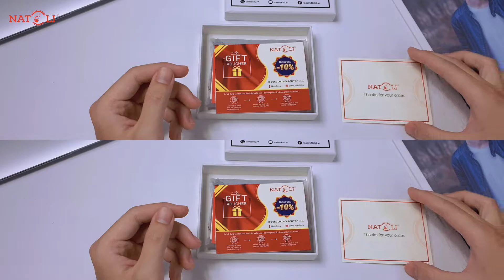Ví Nam Nhỏ Gọn Natoli - Cube Mini Wallet Local Brand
“Ví Nam Nhỏ Gọn Natoli - Cube Mini Wallet Local Brand” là một trong những sản phẩm hot nhất năm nay được nhiều bạn trẻ yêu thích thuộc bộ sưu tập “Cube Mini Wallet” đến từ thương hiệu Natoli. Ví thuộc trường phái thời trang Unisex phù hợp với mọi người và mọi độ tuổi, thiết kế ví khá đơn giản nhưng lại sang trọng và cá tính.

Bộ sưu tập “Cube Mini Wallet” có 6 màu khác nhau làm đa dạng sự lựa chọn tuỳ theo sở thích của mỗi người.

1. Thông số sản phẩm Ví Nam Nhỏ Gọn Natoli - Cube Mini Wallet Local Brand
Chất liệu: Vải Polyester oxford cao cấp chống thấm tiêu chuẩn EU
Kích thước: 10 x7.5 cm  (Chiều dọc x chiều ngang).
Màu sắc: màu đen
Kiểu dáng: Ví đứng năng động cá tính.
Lh tư vấn: 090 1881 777.
Địa chỉ: 1/4 Nguyễn Hữu Tiến, Phường Tây Thạnh, TP HCM
►Bản quyền của: Công ty Cổ Phần May Natoli.
►Copyright by: Công ty Cổ Phần May Natoli.